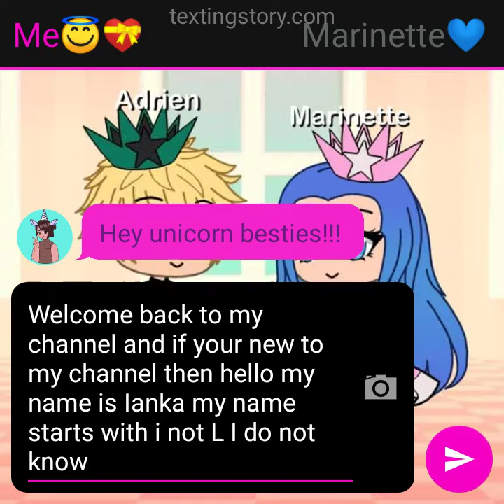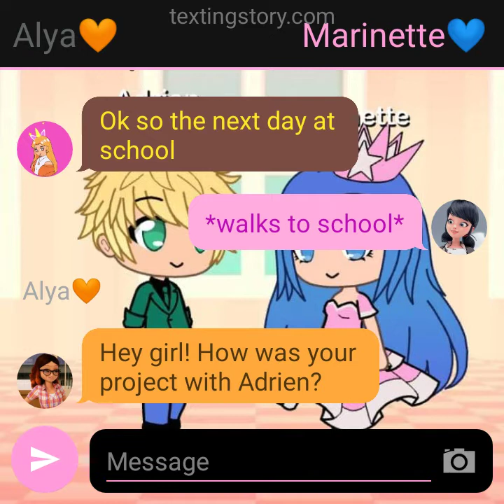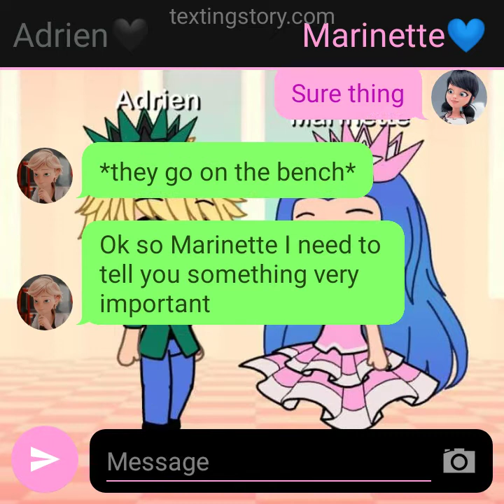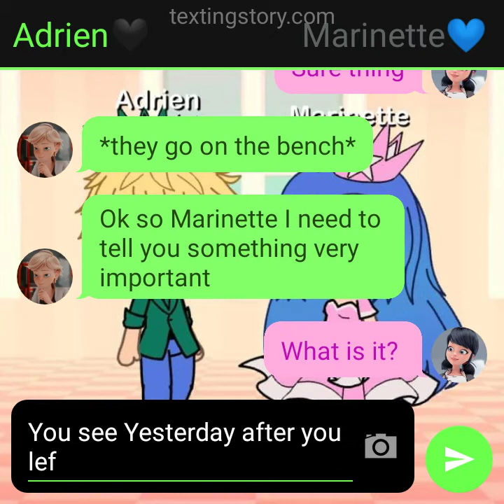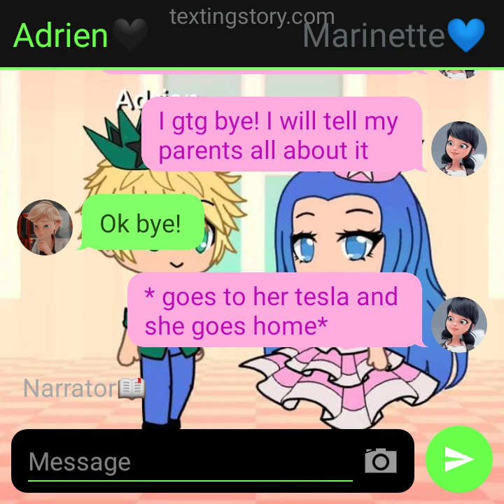Prince Adrien and princess Marinette childhood to lovers//part 7//300 subs special//MLB story